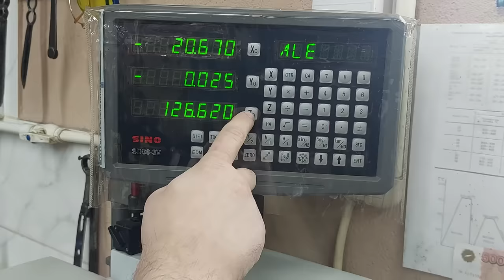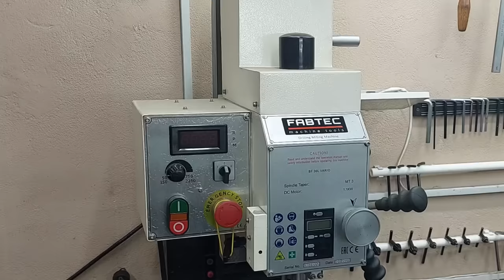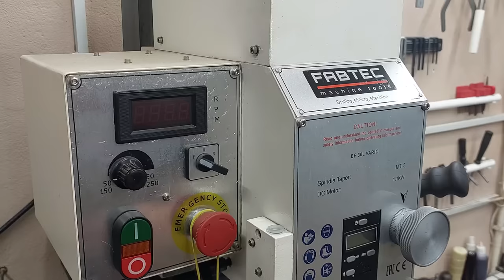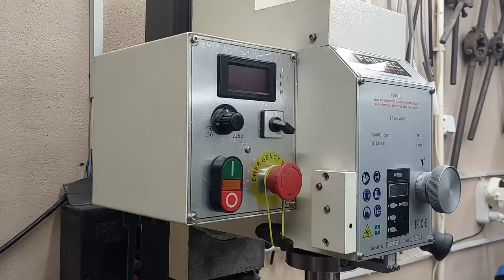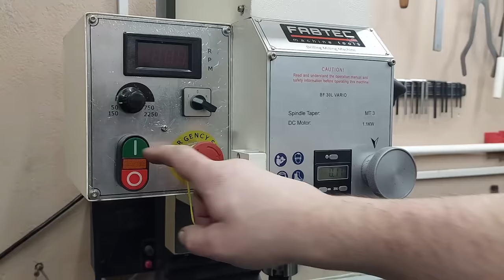Did you know about this? Brilliant tool making option in 10 minutes in my workshop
Not many people know this genius method! Few people know these ideas in metal turning! Tips and Tricks of the Masters! Not many people know that this tool is useful !!!
🔥Homemade
🔥DIY
🔥Creative idea
🔥Make in home
🔥Life hack
🔥Crafts